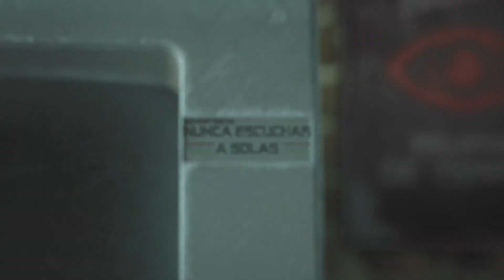EL METRO por las NOCHES | HISTORIAS REALES de TERROR en el TRANSPORTE SUBTERRANEO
RELATOS, EXPERIENCIAS, HISTORIAS DE TERROR DE TERROR.

💀 3 RELATOS OCURRIDOS EN EL METRO 💀

HISTORIAS QUE SOLO PUEDEN OCURRIR CUANDO LLEGA LA NOCHE

Guión y Voz:
Conejo Negro

Historias de terror en el metro cdmx
Historias de terror septiembre 2021
Historias de terror y anécdotas
Historias de terror de transporte publico
Historias de terror de trenes subterráneos